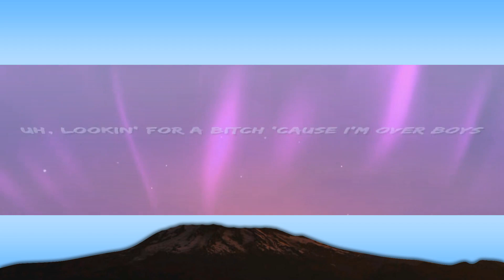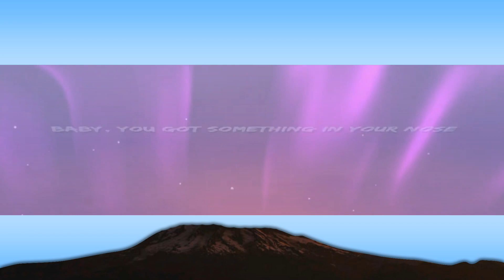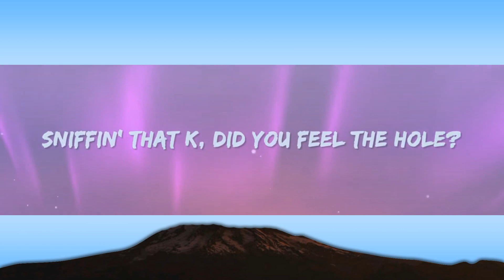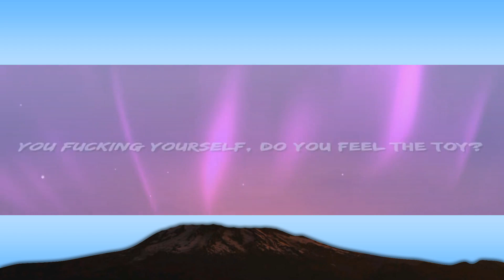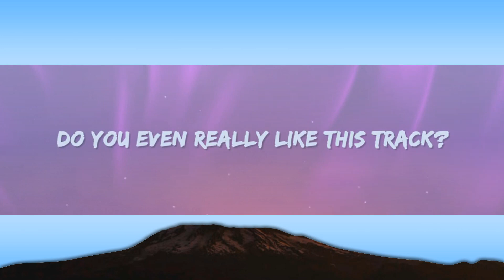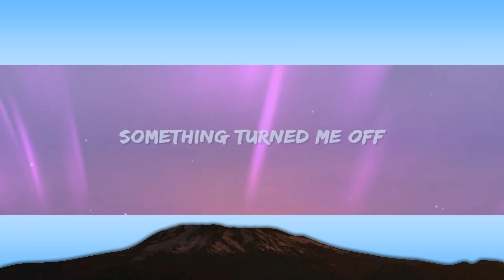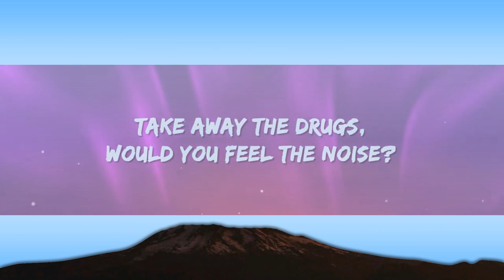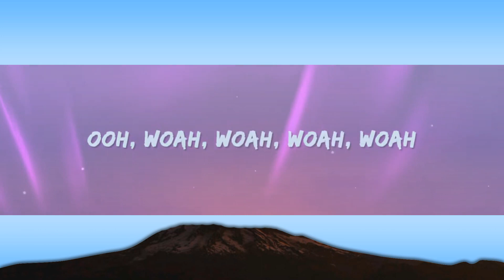Steve Lacy - Static (Lyrics) | [1 Hour Version]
Steve Lacy - Static Lyrics by Rap Samurai

🎵 Lyrics: Steve Lacy - Static
[Verse]
Baby, you got something in your nose
Sniffin' that K, did you feel the hole?
Hope you find peace for yourself
New boyfriend ain't gon' fill the void
Do you even really like this track?
Take away the drugs, would you feel the noise?
More and more you try to run away
You fucking yourself, do you feel the toy?
Uh, lookin' for a bitch 'cause I'm over boys
Would you be my girlfriend, baby?
Ooh, woah, woah, woah, woah
Something turned me off
Smoking made me—*cough*
'Cause I, I'm longing for somethin' secure
If you had to stunt your shining for your yêur, dump that fucker
[Outro]
Shoodoo-doo-doo-doo, doo-doo-doo
Shoodoo-doo-doo-doo, doo-doo-doo
Shoodoo-doo-doo-doo, doo-doo-doo
Shoodoo-doo-doo-doo, doo-doo-doo, mm